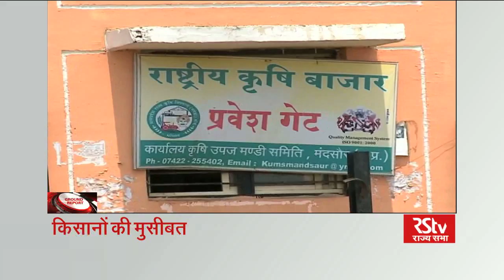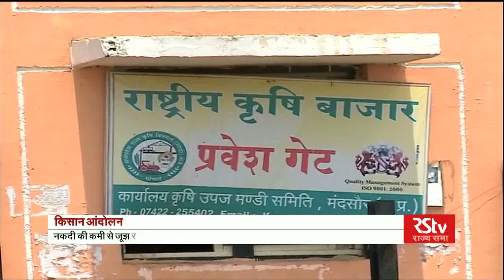Ground Report | Hindi | Episode - 13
Description: In this edition of Ground Report we focus on the impact of demonetisation on farmers. We will also explore the reasons for water shortage in Kalahandi and the status of veterinary hospitals in the country.